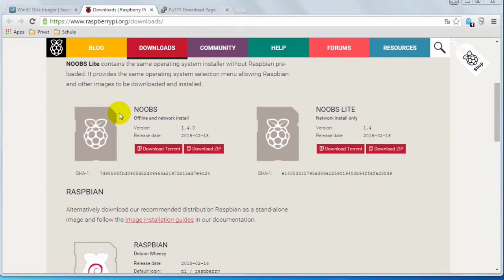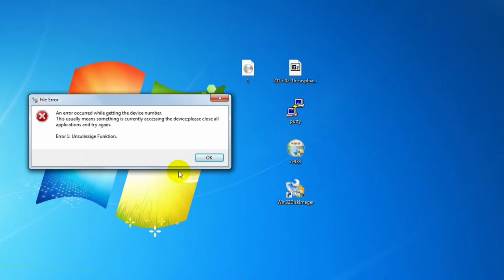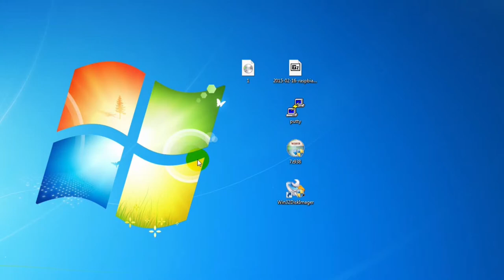2 OS auf SD-Karte installieren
Wir benötigen ein Programm das Images auf SD-Karten schreiben kann.